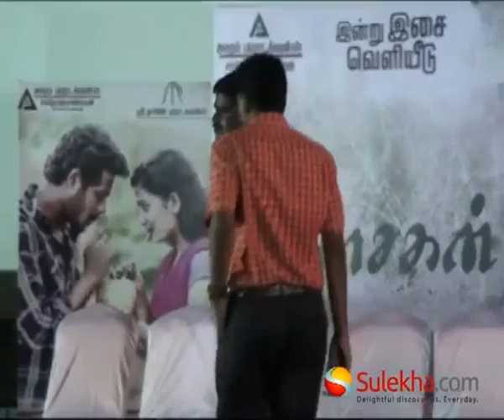Guest On the Stage at Yasakhan Movie Press Meet